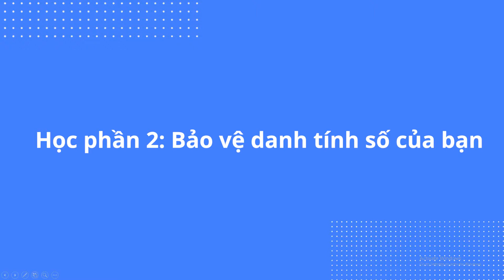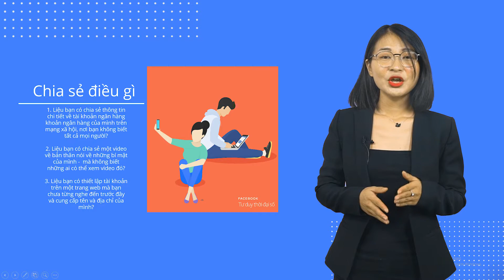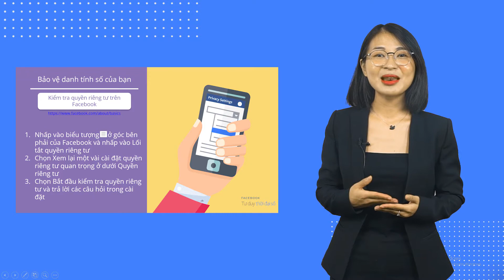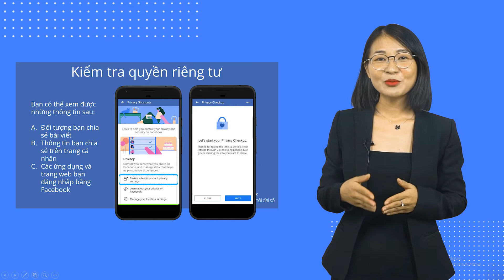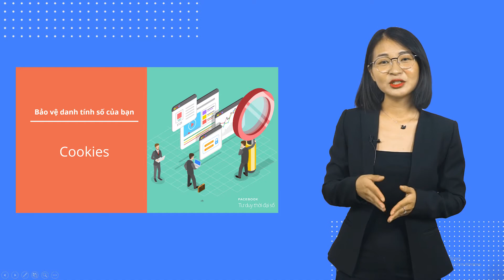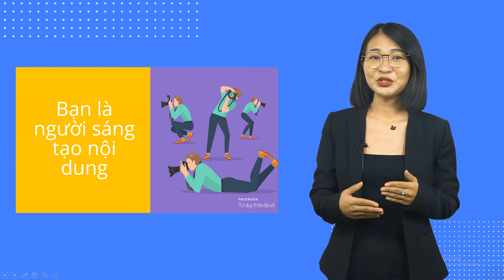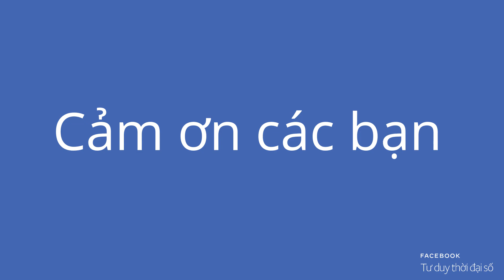Học phần 2 - BẢO VỆ DANH TÍNH SỐ CỦA BẠN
Làm cách nào để đảm bảo rằng danh tính cá nhân của chúng ta đang được an toàn trên Internet. Các bước đơn giản để luôn bảo vệ bản thân là thông qua các tùy chọn cài đặt, mật khẩu và khả năng nhận biết rủi ro tiềm tàng.
Số trang trình chiếu: 51
Định dạng: Thuyết trình và hoạt động tương tác
Thời lượng: khoảng 45 phút

Tư duy thời đại số (We Think Digital) là một sáng kiến toàn cầu của Facebook nhằm cung cấp tài nguyên và các khóa tập huấn để xây dựng các kỹ năng cần thiết cho một thế hệ công dân số có trách nhiệm. Chương trình là một phần chính trong trụ cột Facebook với An toàn và Kỹ năng số thuộc chiến dịch Facebook vì Việt Nam, bao gồm các hoạt động nâng cao nhận thức về an toàn trực tuyến và phát triển các kỹ năng số cho thế hệ trẻ Việt Nam.

Tại Việt Nam, năm 2019, Facebook đã phối hợp cùng Trung tâm Công nghệ Thông tin - Truyền thông Vietnet (Vietnet-ICT) và các Sở Giáo dục và Đào tạo triển khai thí điểm chương trình thành công và đào tạo nâng cao nhận thức cho gần 250,000 học sinh trên cả nước. Ngày 22/07/2020, Facebook đã phối hợp cùng Vietnet-ICT và các đối tác khác chính thức khởi động Chương trình Tư duy thời đại số và An toàn số tại Việt Nam.

Nhằm trang bị, cũng như cung cấp các kiến thức và kỹ năng sử dụng, khai thác môi trường mạng an toàn, tích cực cho học sinh, đồng thời tiếp nối các kết quả tích cực đã đạt được trong giai đoạn thí điểm và đưa Chương trình tiếp cận tới nhiều học sinh trên nhiều vùng miền khác nhau hơn, Facebook tiếp tục phối hợp cùng Vietnet-ICT triển khai Khóa tập huấn trực tuyến Giáo viên chương trình Tư duy thời đại số.

Tham gia Khóa tập huấn, Thầy/Cô sẽ được đào tạo và cung cấp các tài liệu, phương pháp giảng dạy về các chủ đề liên quan tới Kỹ năng an toàn mạng trong bộ tài liệu CT “Tư duy thời đại số”, đồng thời BTC sẽ cung cấp các hỗ trợ để giáo viên triển khai tập huấn lại cho học sinh tham tại địa phương. Hơn thế nữa, Thầy/Cô sẽ có cơ hội được nhận giấy chứng nhận tham gia Chương trình từ BTC và được trao tặng các phần quà ghi nhận đóng góp cho Dự án.
• Trung tâm Công nghệ Thông tin -Truyền thông Vietnet
• Đ/c: P3001, Toà 34T Hoàng Đạo Thuý, Cầu Giấy, HN
Tìm hiểu thêm về Chương trình Tư duy thời đại số tại